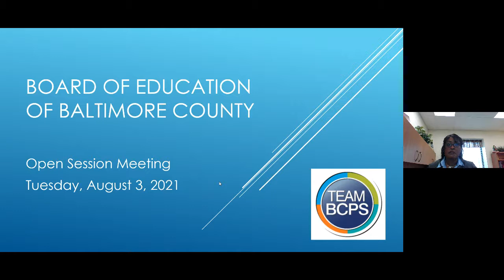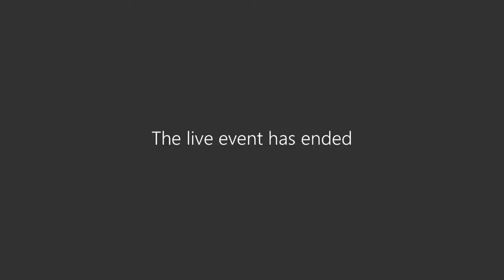Special Meeting of the Board of Education 8-3-21